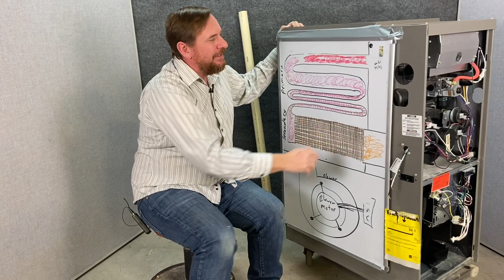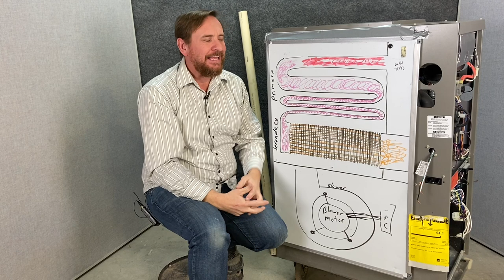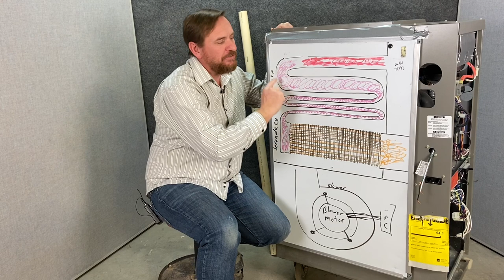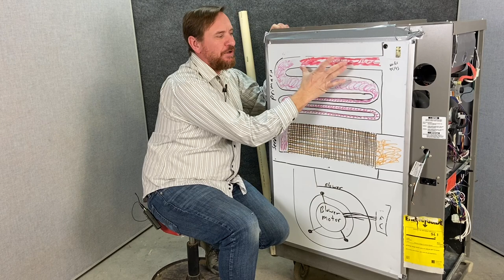90% + Condensing Furnace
Basic operation of a 90 plus’s (94.1% AFUE) condensing furnace, including a complete parts breakdown.